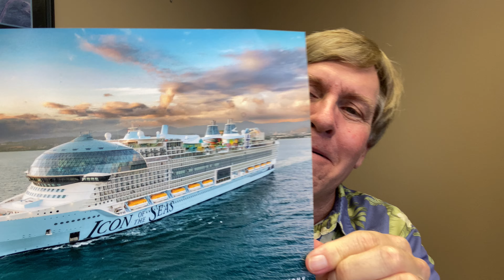Cruise Controversy: Large or Small Ship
Carnival cruise line recently announced plans to build 3 new large cruise ships.

Many frequent cruisers love the small and medium size cruise ships, and some cruisers prefer larger ships.

I’ve primarily have sailed on mid and smaller sized ships.

I’ve sailed on the Holland America Line Maasdam many times and enjoyed the intimate size of that ship.

In addition, I’ve also sailed on the Icon of the Seas and enjoyed it immensely!

No matter what ship size you prefer, we can all agree that cruising is an amazing way to enjoy a vacation!